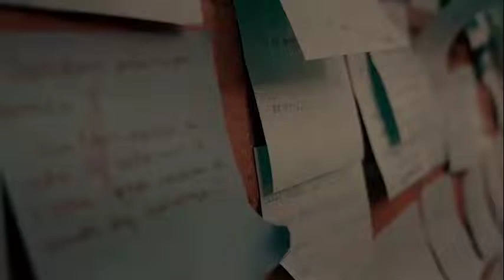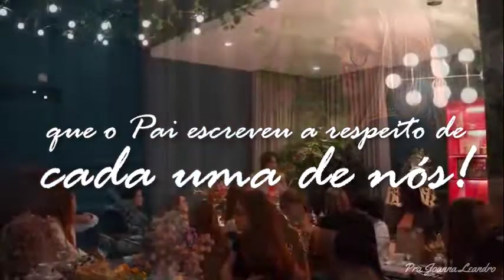Mentoria para Mentoras | Pra. Joanna Leandro |Experiência do Lar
Eu e você fomos chamadas.
Fomos comissionadas pelo próprio Deus!
À levar as boas novas.

Se estamos prontas ?
Nunca estaremos !!!
Vamos na dependência do Pai, pois Ele está conosco!
E temos essa garantia!

Assim como Maria, Ester, Rute, Maria Madalena, Debora e tantas outras,
Ele nos chama hoje, a romper o natural, em busca de viver o extraordinário que o Pai escreveu a respeito de cada uma de nós !!!
Temos o DNA do próprio Pai e fomos chamadas a fazer diferença aos quatro cantos da terra.